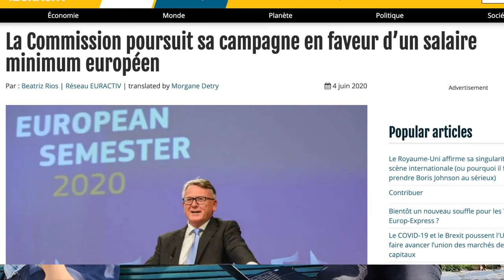Salaire minimum européen : l'indispensable conquête du «monde d'après»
2 poings sur le i - Épisode 10 - Salaire minimum européen : l'indispensable conquête du «monde d'après»

Face à la crise que nous traversons, protéger les citoyen·nes européens contre la précarité est une prioritéLa mise en place d’un salaire minimum européen apparaît comme une nécessité pour des millions de travailleur·ses dont le salaire ne leur permet pas de vivre dignement.

📺 On en parle avec Hadrien Clouet sociologue, chercheur dans ce nouvel épisode de 2 POINGS SUR LE i 2PI.

Dans 2 POINGS SUR LE i, je vais à la rencontre de personnalités inspirantes, expertes sur un sujet ou actives dans un domaine.N'hésitez pas à mettre des pouces, à partager, et surtout à commenter !
Envoyez-nous vos précieux retours qui nous permettrons de nous améliorer, et n'hésitez pas à nous suggérer les thèmes que vous souhaiteriez qu'on aborde ou les gens que vous voudriez entendre prochainement !